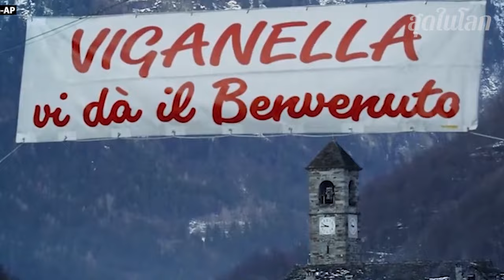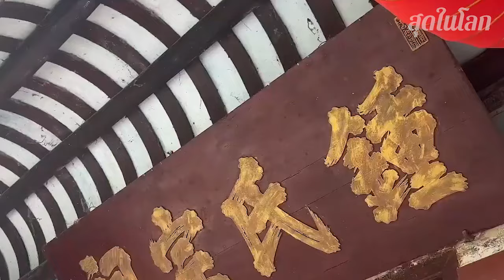หมู่บ้านสุดแปลก จนไม่น่าเชื่อที่สุดในโลก!!!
มาดูหมู่บ้านสุดแปลก จนไม่น่าเชื่อที่สุดในโลก!!!